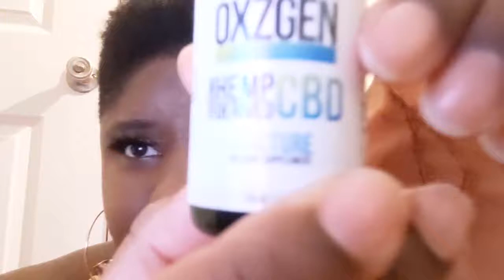CANNABIS and PAIN MANAGEMENT for heel pain, heel spurs & plantar fasciitis! TIPS from a NURSE!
I  have dealt with foot pains for many years since becoming a registered nurse. My job is demanding and requires long 12 hour shifts and lots of walking. My feet are the basis of my work and finding relief to simply get through my shift was imperative to my work life. I am going to share my major tip with you on this amazing remedy!!! Relief is here now!!! To learn more about what I used to help me, go to